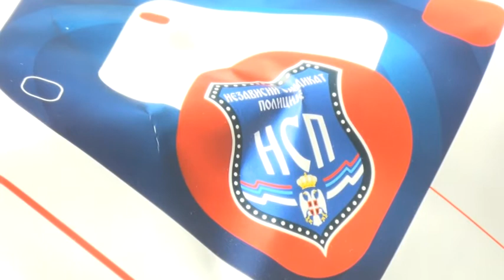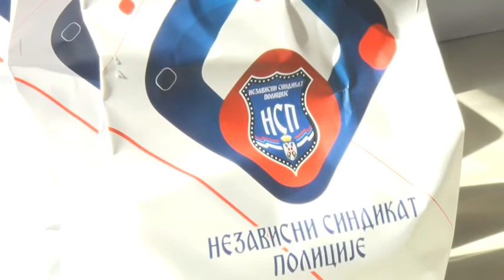Lazarevac, Sindikat Policije Znak pažnje koleginicama